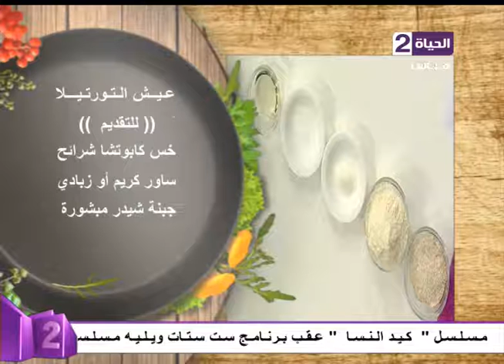برنامج ست ستات - الشيف/ سماح دياب... طريقة عمل " عيش التورتيلا "